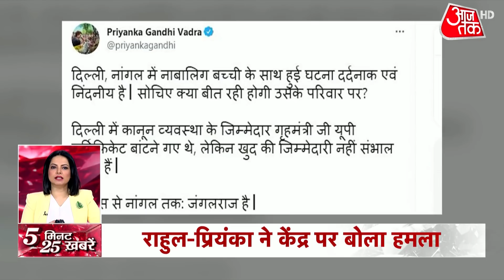Tokyo Olympic: महिला हॉकी के सेमीफाइनल में आज India-Argentina का मुकाबला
टोक्यो ओलंपिक में महिला हॉकी के सेमीफाइनल में आज भारत और अर्जेंटीना का मुकाबला. दोपहर साढ़े तीन बजे से खेला जाएगा मैच. अन्य खबरों के लिए Top 25 News In 5 Minutes देखिए.